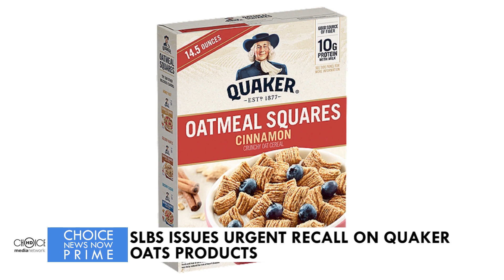TOTAL RECALL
[26TH JANUARY 2024] - The Saint Lucia Bureau of Standards (SLBS) issues an urgent public release of the recall of several Quaker Oats brand products. This follows a mass recall issued by the Quaker Oats Company on January 11th 2024. Chelsea Austinay shares more in this report.